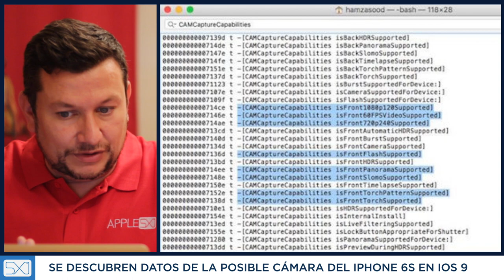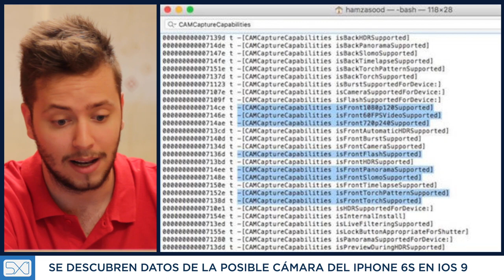Cámara del iPhone 6S según iOS 9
Un desarrollador ha compartido unas lineas de código en iOS 9 que desvelan nuevos datos sobre la que podría ser la nueva cámara del iPhone 6S o iPhone 7.